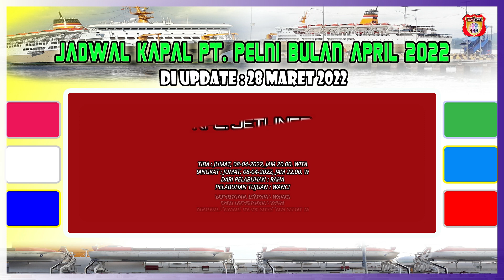UPDATE TERBARU!!! JADWAL KAPAL PELNI BULAN APRIL 2022 || UPDATE TANGGAL 28 MARET 2022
UPDATE TERBARU, JADWAL KAPAL PELNI BULAN APRIL2022, DI UPDATE TANGGAL 28 MARET 2022
Kapal Km. Ciremai
Kapal Km. Nggapulu
Kapal Km. Tilongkabila
Kapal Km. Dorolonda
Kapal Km. Lambelu
Kapal Km. Leuser
Kapal Km. Tidar
Kapal Km. Sirimau
Kapal Km. Jetliner